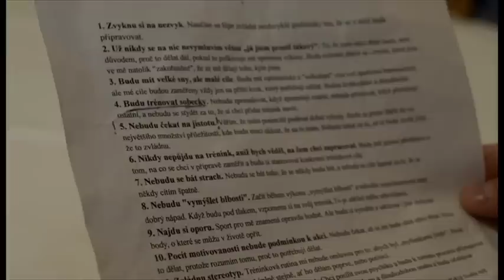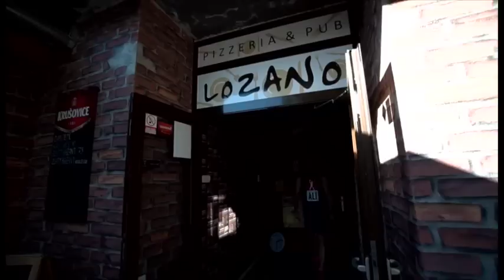Cesta na Oktagon 3: KUZNÍK vs ŠTRBÁK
DIVÁCKÝ ZÁPAS MIROSLAV ŠTRBÁK VS. MATĚJ KUZNÍK

Miroslav Štrbák dostal nového soupeře. Toho původního, Jana Malacha nahrazuje nadějný borec Matěj Kuzník.

Oba čeká premiéra v nové organizaci a důležitý zápas. Štrbák (13-6) je snad pro každého neskutečně těžkým soupeřem.

Hvězda slovenského MMA, člen OFA Gymu, bývalý šampión GFC se zkušenostmi z mezinárodních organizací jako WSOF nebo Fight Nights. Právě ve Fight Nights před rokem prohrál svůj poslední zápas a kvůli zranění byl dlouho mimo hru. Nyní plánuje vrátit se v plné síle zpátky do sedla a sbírat jedno vítězství za druhým.

Jeho soupeřem bude nejmladší šampión v historii GFC a budoucí hvězda Matěj Kuzník. V teprve 21 letech má už na svém kontě přes 10 profesionálních zápasů (10-2 sherdog) a vyhlídky to budoucna má našlapané.

Skalp hvězdného a zkušeného Štrbáka, plus výhra při premiéře v nové organizaci by pro ambiciózního Kuznika byl velký skok dopředu. Stejně tak důležitá výhra to bude i pro Štrbáka a jeho návrat do klece.

To vše a mnohem víc na OKTAGON 3!